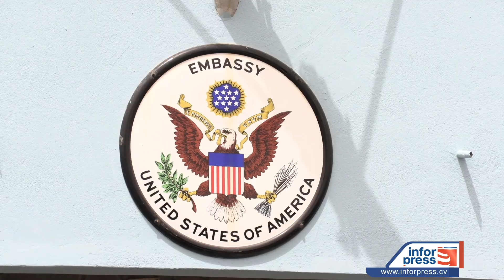Embaixada dos EUA celebra Dia da Independência com concerto musical na Praia